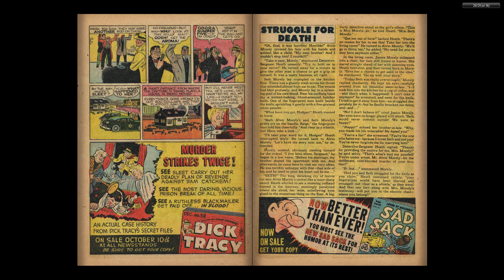Dick Tracy Monthly 057